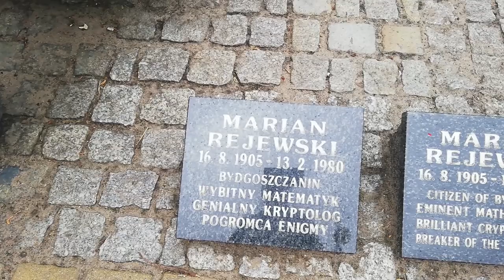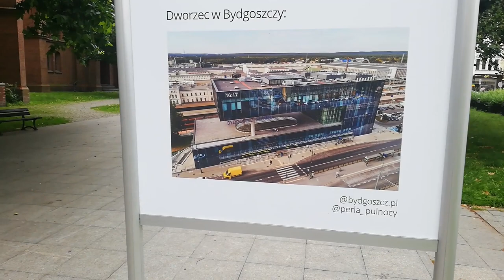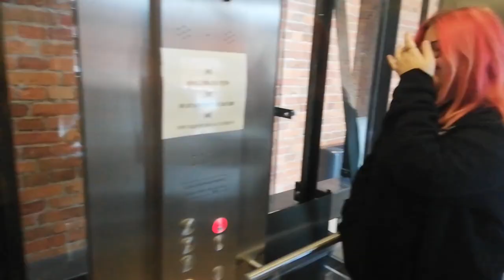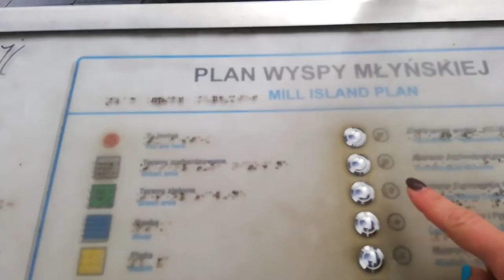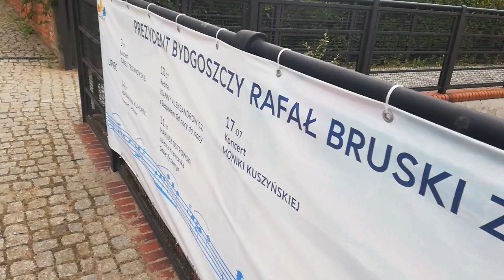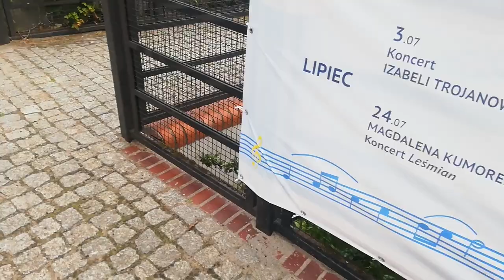Jak NIE zwiedzać Bydgoszczy🤣🤣🤣 Króciutki spacer z rodziną po wyspie młyńskiej w Bydgoszczy 😊 WYSPA 😜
Hejo , hejo😊Po długim witaniu się z rodzinką i świętowaniu zdanej przez Wiktorię matury😆😆😆 jednak udało się coś nagrać choć było ciężko 😋😋Ze względu na muzykę bo akurat w niedzielę dużo się działo w Bydgoszczy musieliśmy usunąć większość materiału ale mamy jeszcze jeden spacer nagrany więc na spokojnie wrzucimy jeszcze jeden filmik z Bydgoszczy 😊 Dziękujemy , pozdrawiamy i miłego oglądania 🤗🤗